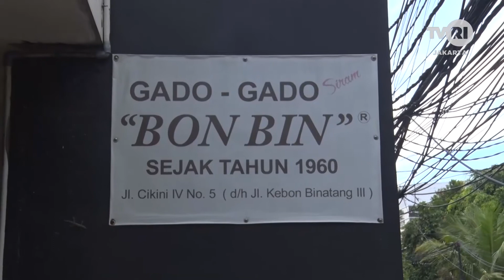Makanan Legendaris (Part 1) — TVRI Jakarta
Halo pecinta kulinerz, buat anak Jakarta ada makanan yang cukup legendaris nih! Kira-kira masih pada inget gak yah? Buat yang lupa, kita ingetin, tapi syaratnya tonton dulu video ini sampai tuntas ya!